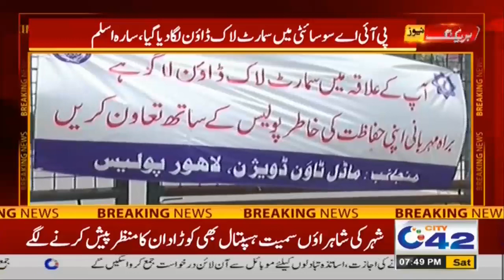7pm News Bulletin | 1 May 2021 | City 42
7pm News Bulletin | 1 May 2021 | City 42